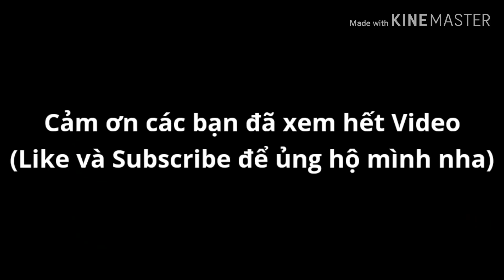Dio Trở Lại Với Stand The World Trong Soul Knight